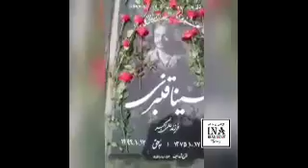تقدیم به سینا قنبری در صد و بیست و چهارمین روز شهادتش